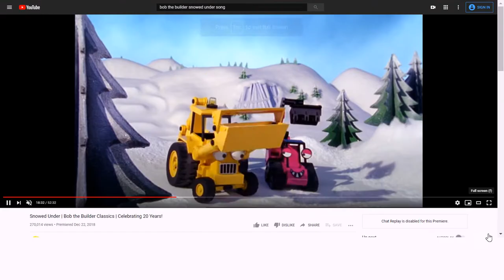Bob the Builder snowed under theme song but the audio is Rudolph the red-nosed reindeer